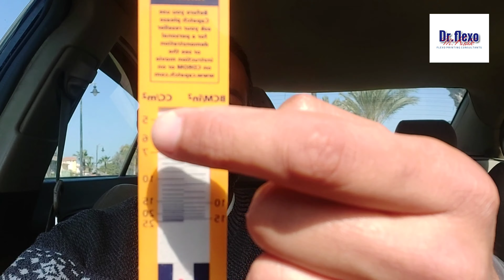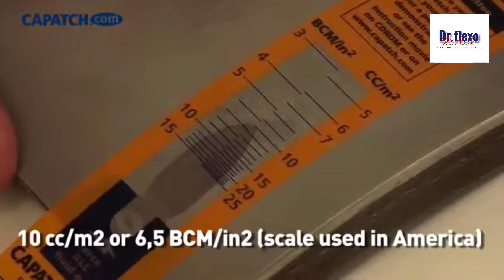أسهل و ارخص الطرق لتعيين حجم خلايا أسطوانة الانالوكس 👌👌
مهم جدا تعرف كمية الحبر اللى ممكن ينقلها الانالوكس .
دا يساعدك إنك تعرف معدل استهلاك الحبر على المطابع كمان بيساعدك تعرف قوة اللون الحقيقية اللى ممكن تحصل عليها 👌👌